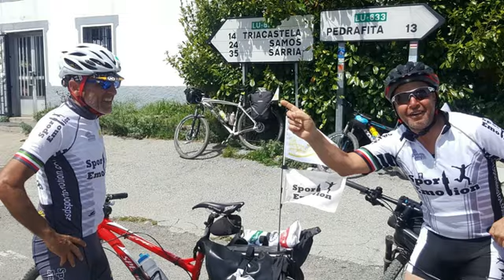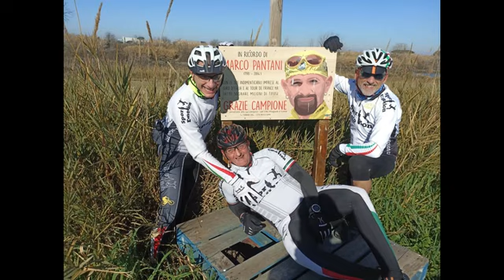auguri se movie